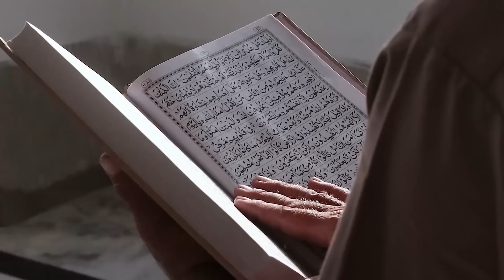PRIA INI DICABUT NY*WANYA DI DEPAN KAKBAH PADAHAL TIDAK PERNAH SHOLAT SEUMUR HIDUPNYA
Pentingnya untuk husnuzon kepada semua orang. Kita tidak pernah tahu akhir kehidupan seseorang. Mungkin ada di sekitar kita orang yang nakal dan tak mau menjalankan perintah agama, namun kita tidak boleh mengecap sebagai ahli neraka. Karena tidak ada yang tahu akhir kehidupan seseorang kecuali Allah swt.

Bisa saja saat ini orang itu nakal tapi di akhir kehidupannya Allah berikan taubat nasuha sehingga ia pun masuk surga. Dan bisa saja ada orang yang terlihat soleh namun Allah cabut imannya di akhir hayat hingga jadi penghuni neraka. Nauzubillah.

Nah, kisah nyata kali ini bersumber dari tausyiah AA Gym di tahun 2017 lalu mengisahkan seorang pria yang berpulang ke rahmat Allah di depan kakbah, padahal orang ini tidak pernah melakukan sholat selama hidupnya.

Ternyata penyebab pria ini husnul khotimah adalah hal mengejutkan yang sering ia lakukan. Tonton video ini sampai selesai ya sobat supaya tidak gagal paham.

TAK PERNAH SHOLAT TAPI HUSNUL KHOTIMAH

Sholat merupakan tiang agama. Sholat lima waktu hukumnya wajib bagi semua umat Islam yang sudah mukallaf.

Apa pun perbuatan baik orang islam akan sia-sia jika tanpa adanya sholat. Di akhirat, amal pertama yang dihisab adalah sholat. Jika sholatnya bagus, maka semua amal yang lain akan jadi bagus, dan jika sholatnya jelek maka amal lain akan jadi jelek.

Nah, kisah kali ini tentang seorang pria sebut saja namanya Udin, yang tidak pernah melakukan sholat seumur hidupnya, tapi malah husnul khotimah dan berpulang di depan Kakbah.

Langsung saja berikut kisah selengkapnya.